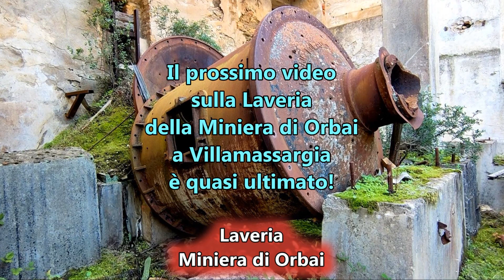Scegli la Copertina per la Laveria della Miniera di Orbai!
🌙 Buonasera amanti della Sardegna!

Il prossimo video sulla

🏚 Laveria della Miniera di Orbai  ⛰ a Villamassargia 🏡!

è quasi ultimato!

Scegliamo la copertina insieme? 🤔

Votate sotto 😉!